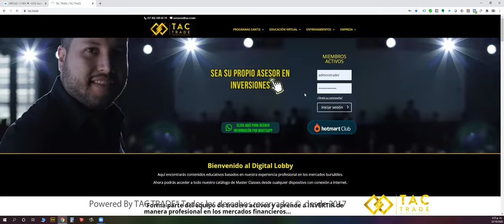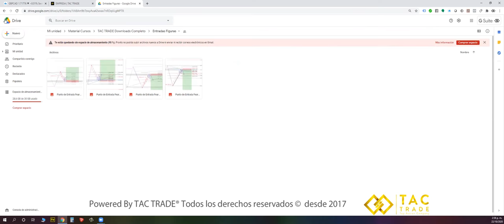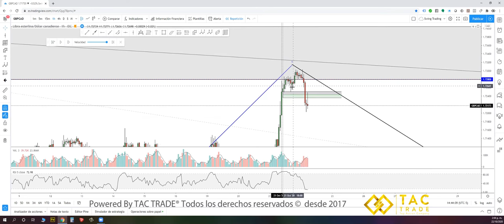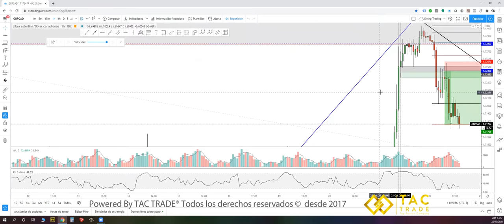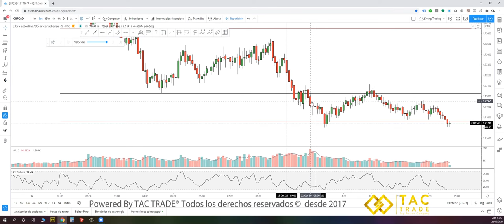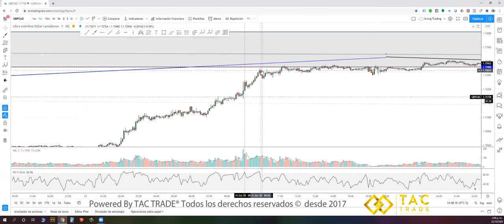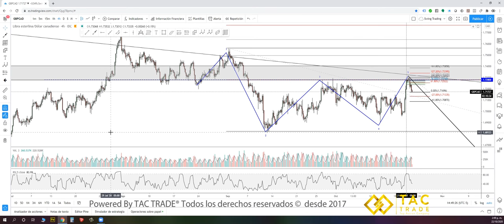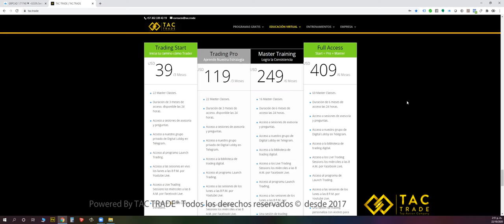Estrategia FearLess de TAC TRADE desde cero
Estrategia simple de Swing trading aplicada en zonas de oferta y demanda, teniendo en cuenta el order block institucional